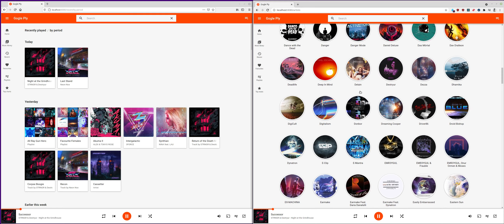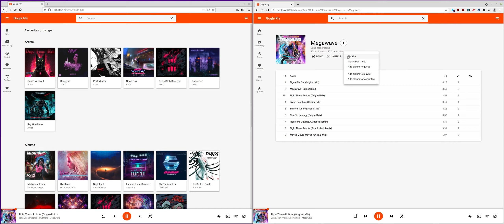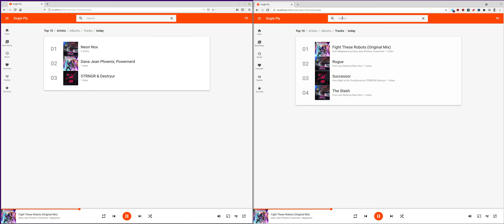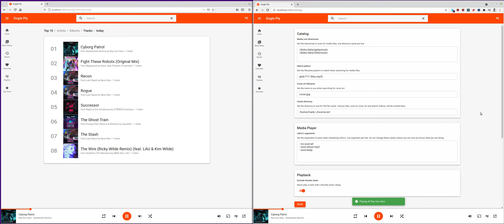Progress update on my homage to Google Play Music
I liked Google Play Music so much so, that when Google killed it I made my own.
This short video shows a snapshot of the current development status of the project.
The side-by-side shown in this video has Firefox on the left and Google Chrome on the right. This is mainly to demonstrate the real-time events pushed from the server to the client - for example when adding a favourite in one window the server pushes a notification to all other browser windows.
So far it is still a work-in-progress but itis a completely usable desktop media player, everything works, it just needs some tidying up of code. It's in a good enough state now for me to use it as my daily media player.
Currently this is used as a desktop media player, but in future there is no reason why it couldn't stream to devices instead.
Some technical details for those that may be interested...
Backend is a web-service architecture implemented using Java, Spring Boot, Reactor and MongoDB.
Frontend is a single-page web application using React, MaterialUI and Typescript.
Of course media playback uses VLC, via the vlcj framework.
Optionally packaged and deployed as Docker images.
You might be thinking, aren't some of these technologies a bit heavyweight for a media player?
Well, maybe so, but these are technologies I like using, they're technologies important to my company and my company's clients, and if nothing else this project is an interesting way to demonstrate competencies in these technologies.